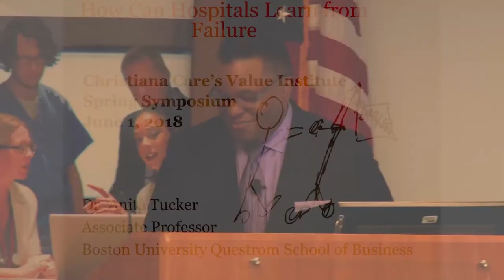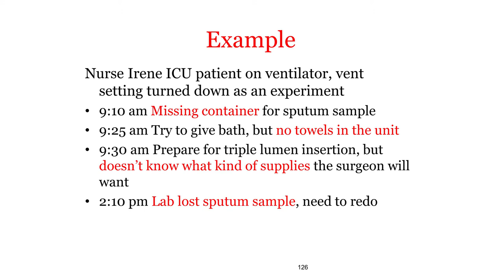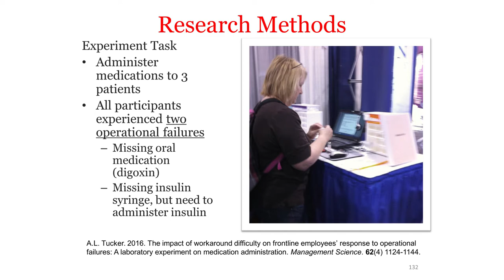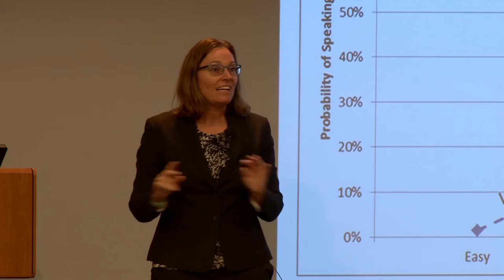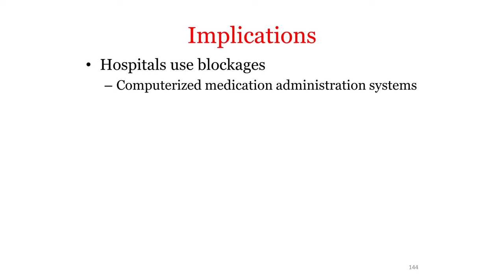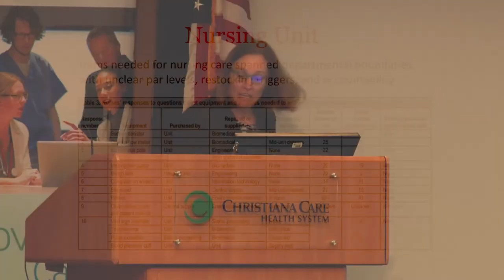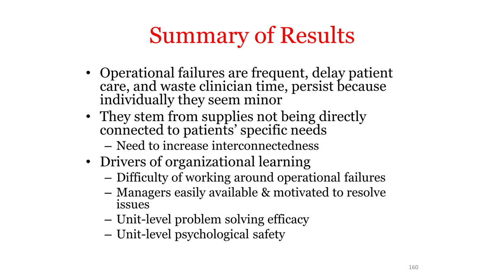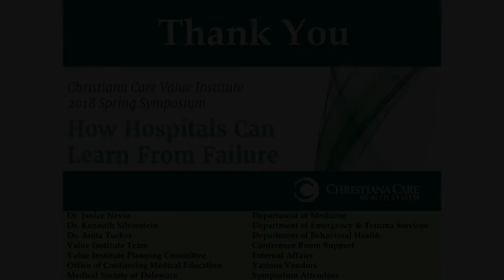2018 Value Institute Symposium Anita Tucker Presentation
Keynote Speaker Anita Tucker, DBA, Dean’s Research Scholar, Associate Professor Questrom School of Business and Course Coordinator Operations and Technology Management, Boston University shares her insights and findings in a presentation entitled: How Hospitals Can Learn From Failure.